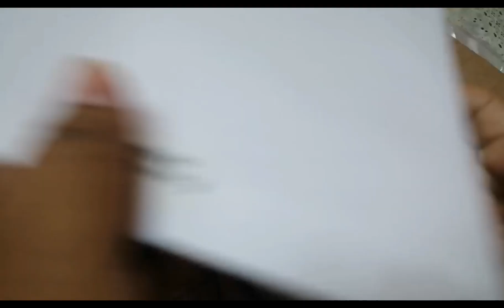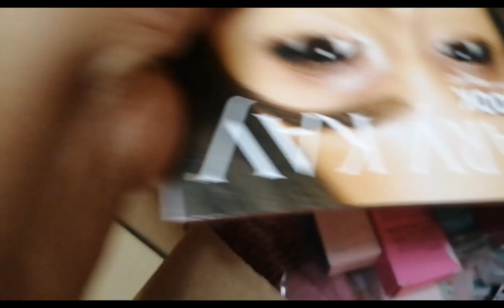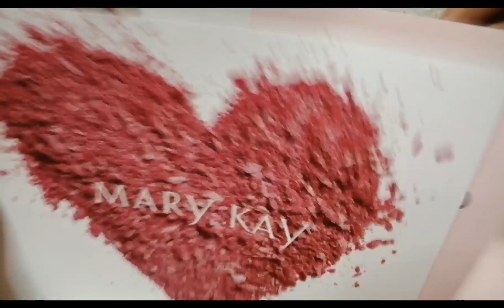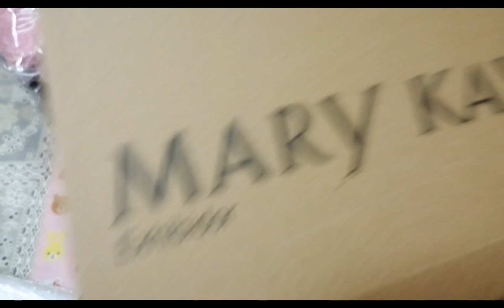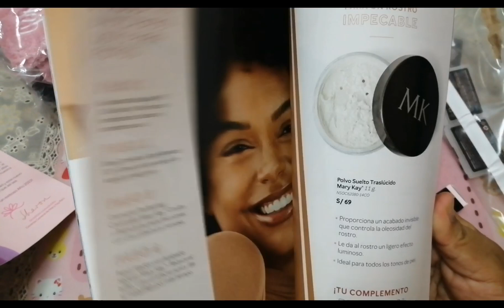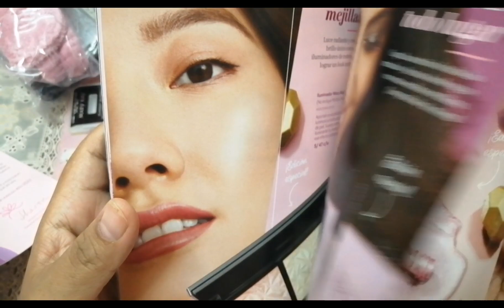COMPRAS DE PRODUCTOS MARY KAY💄💅🛍️🇵🇪